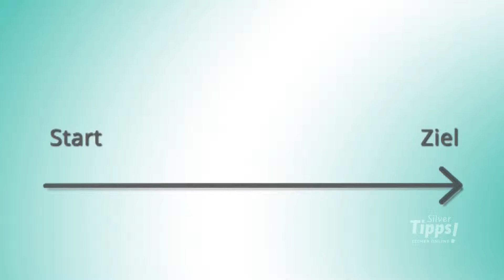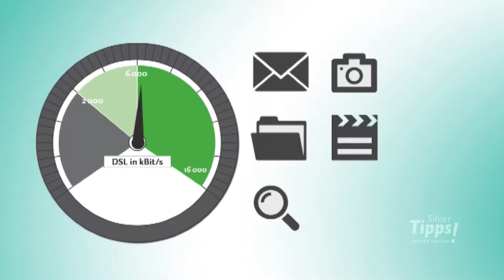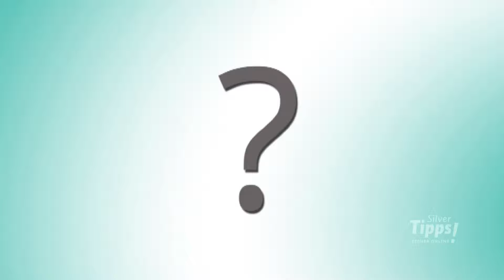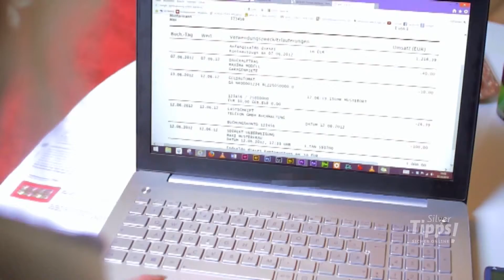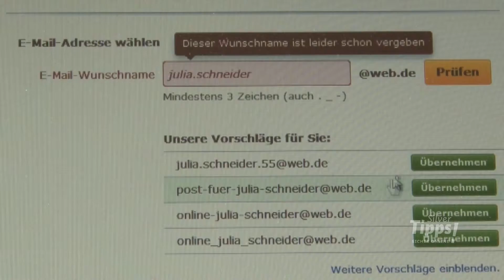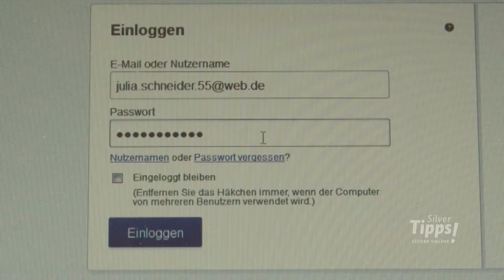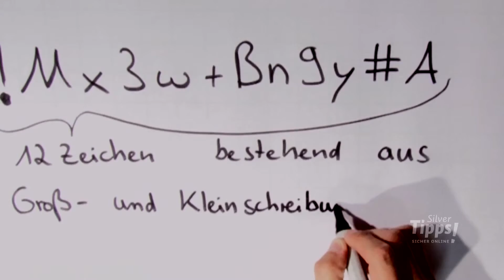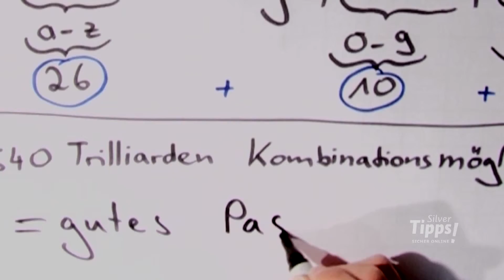Silver Tipps (Folge 2) - Das Internet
Sie gehören zu der Generation SilverSurfer und wollen sich trotzdem mit der aktuellen Technik auseinandersetzen? Dann sind Sie bei uns genau richtig!

Mit drei Folgen wollen wir Sie startklar für die digitale Welt machen.

In dieser Folge erfahren Sie wichtges, was sie vom Internet wissen müssen.

Heimnetzwerke und Internetzugang
Sicheres Onlinebanking
Sicheres Passwort - Nutzeraccounts
Datenklau im Internet: Spitzel in der Hosentasche

OK KL 2015